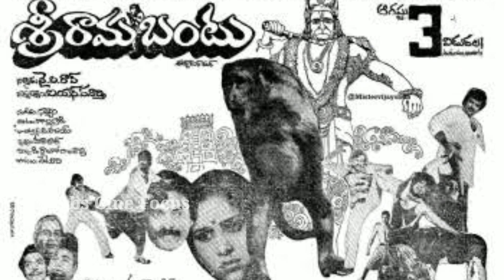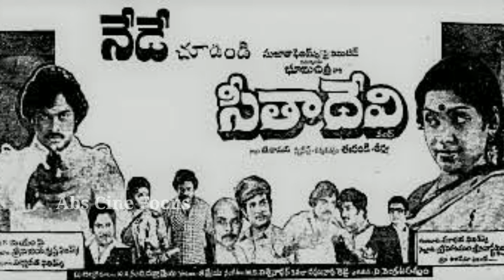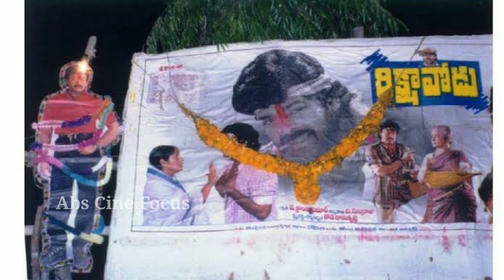Megastar chiranjeevi biggest flop movies list || Abs Cine Focus